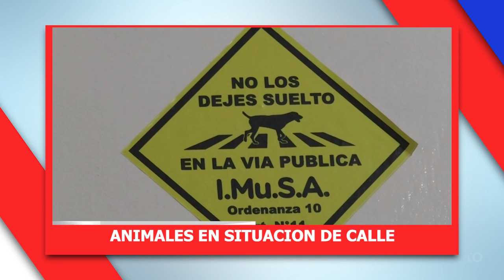29 01 20NOTICIASDEL6